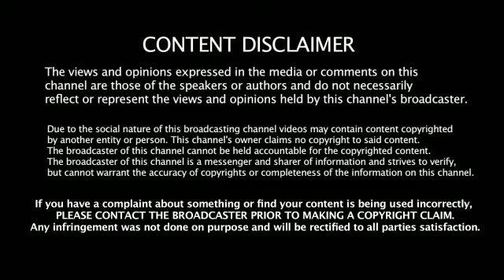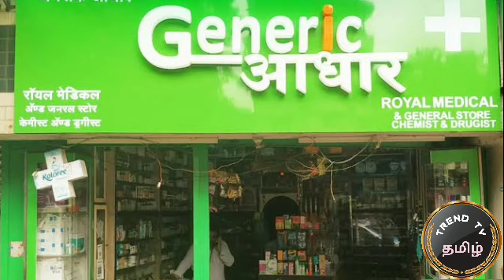18 வயது இளைஞனின் நிறுவனத்தில் ரட்டன் டாடா முதலீடு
Ratan Tata picks up stake in 18 year-old Arjun Deshpande's pharma startup
Ratan Tata invests in 18 year-old Arjun Deshpande's pharma startup; aims to bring affordable medicines to...
Ratan Tata
Ratan Tata picks up 50% stake in 18 year-old Arjun Deshpande's pharma startup | Business

The retail chain is promoted by an 18-year old Arjun Deshpande. SHOW FULL STORY. Ratan Tata pics up stakes in 18 year-old...

Generic Aadhaar - India's fast growing

Pharmacy

Generic Aadhaar is founded by our 16 years India's youngest and dynamic Entrepreneur Arjun Deshpande.

Generic Aadhaar having its, multiple outlets shortly..

Generic vs Branded Medicine Arjun Deshpande

Ratan Tata buys stake in Generic Aadhar, Zomato plans to deliver.

Mrs. Priti Deshpande, mother of Arjun Deshpande